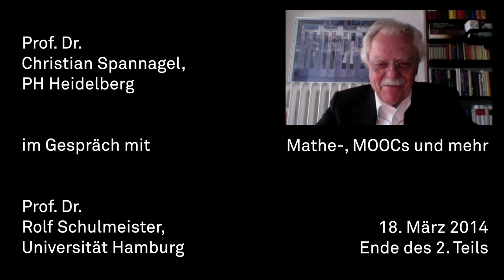Prof. Schulmeister zu Mathe-, MOOCs und mehr (2/3)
Prof. Dr. Schulmeister im Interview mit Christian Spannagel über den Mathe-MOOC, die Offenheit von MOOCs und über zukünftige Entwicklungen.

Mehr zum Mathe-MOOC unter hthtp://mathemooc.de